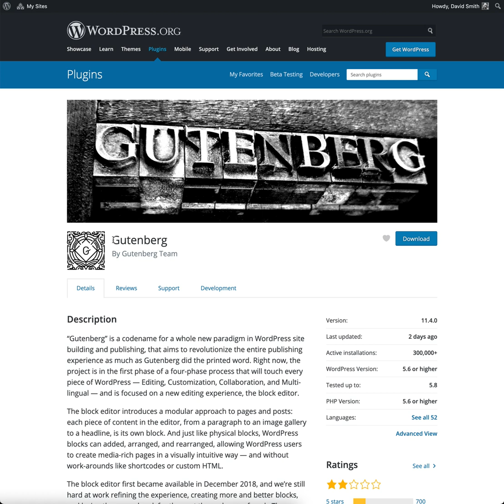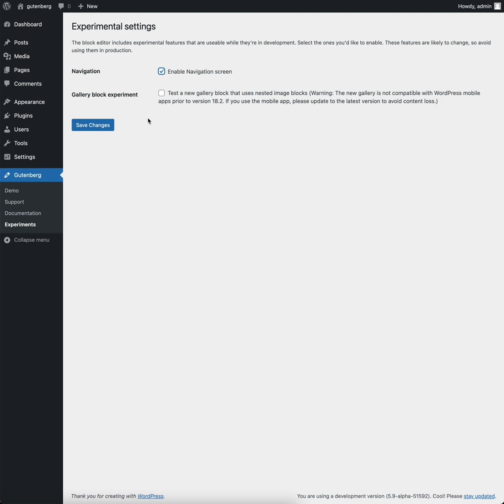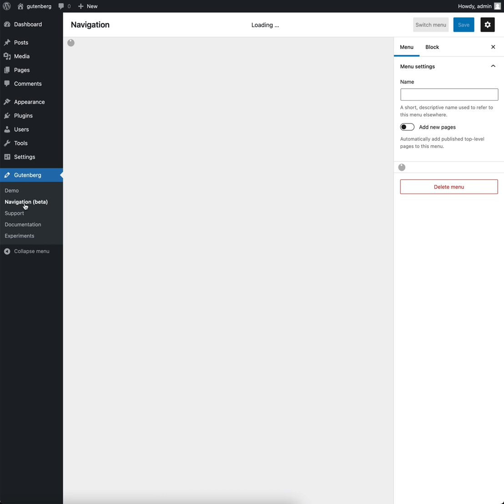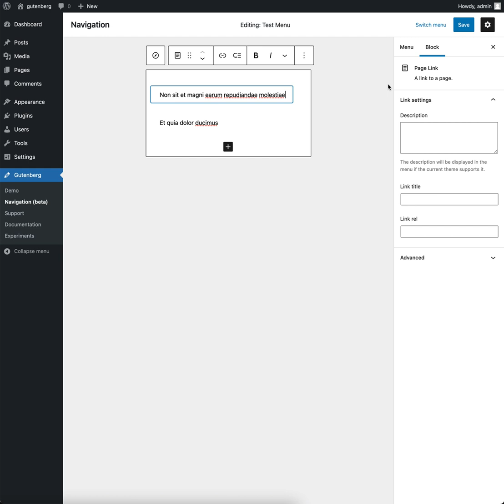Enabling the Gutenberg Navigation Editor screen in WordPress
In this video I show you how to enable the experimental Gutenberg Navigation editor screen for testing.

The Navigation Editor screen is an experimental feature currently under development which allows users to create and edit complex navigations using a block-based UI.

The aim is to supersede the current WordPress Menus screen by providing a superior experience whilst retaining backwards compatibility.